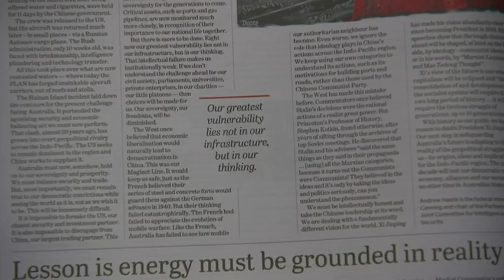China accuses Liberal MP Andrew Hastie of having a 'Cold War' mentality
The Chinese Embassy has slammed government MP Andrew Hastie after the Liberal backbencher claimed Beijing'a rise could impact upon Australia’s sovereignty.